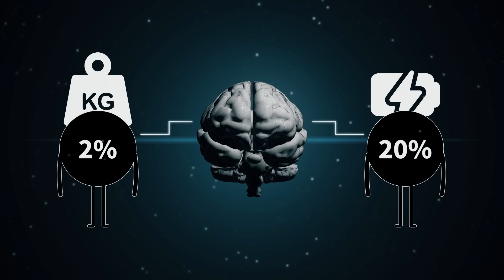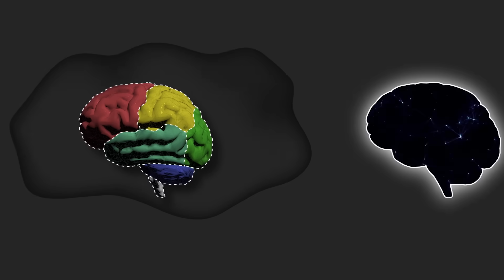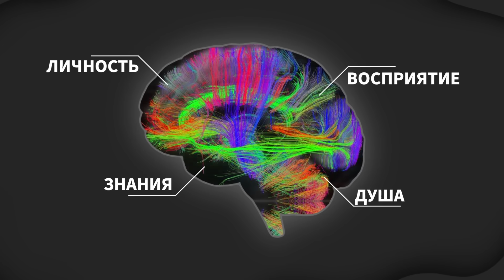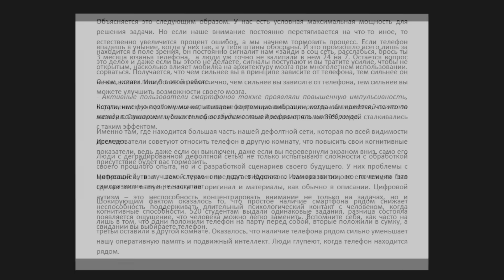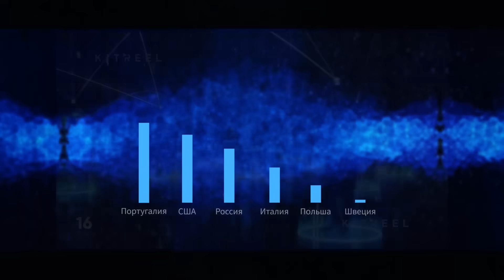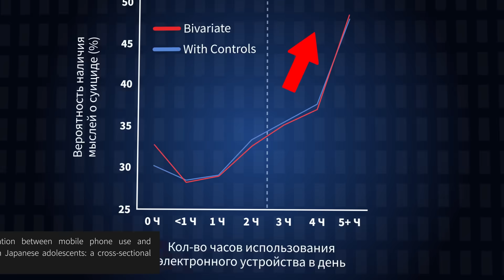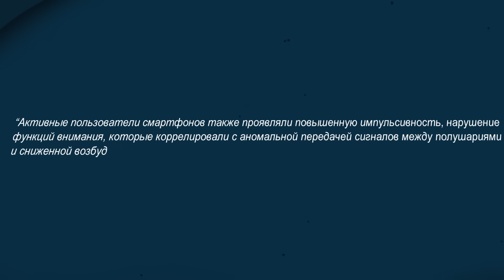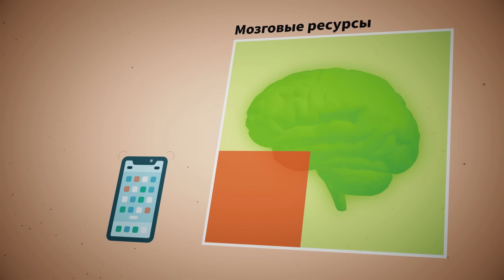[MyGap] Цифровой Аутизм: Как телефон влияет на мозг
Цифровой аутизм – это неспособность поддерживать длительный психологический контакт с человеком, когда на первый план выходит смартфон. Зависимость от смартфона не воспринимается, как болезнь, ведь мы используем гаджеты каждый день. Телефоны стремительно захватили нашу жизнь, а это значит, нам важно знать об их влиянии на нас, на наш мозг, на нашу психику.

Навигация:
00:00 – Вступление
01:18 – Три мозговые сети
07:45 – Что делает нас тупее?